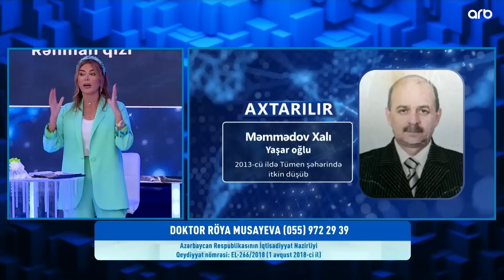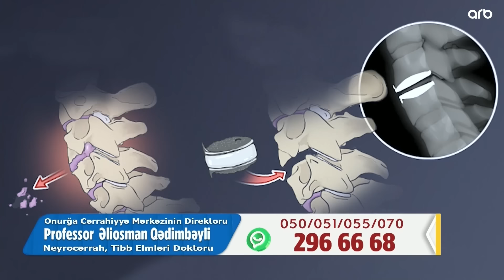Səni axtarıram 10.10.2024 Tam veriliş / Seni axtariram 10.10.2024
Səni axtarıram 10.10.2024 Tam veriliş / Seni axtariram 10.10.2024 Tam verilish / Səni axtarıram 10 oktyabr 2024 ARB TV

Səni axtarıram 10 oktyabr 2024